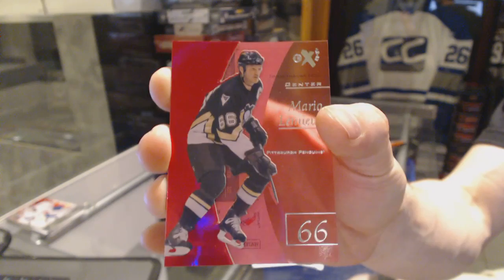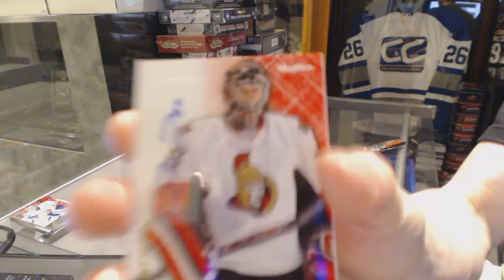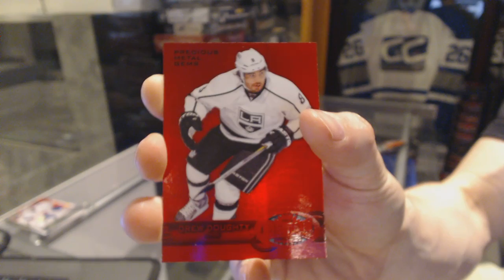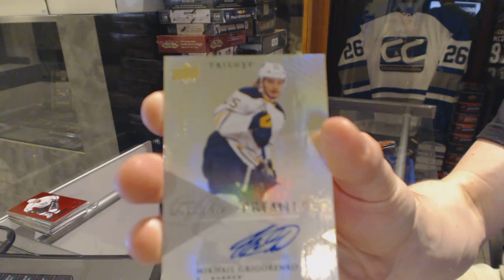12-13 UD Fleer Retro & 13-14 UD Trilogy Hockey Box Breaks - C&C #6127